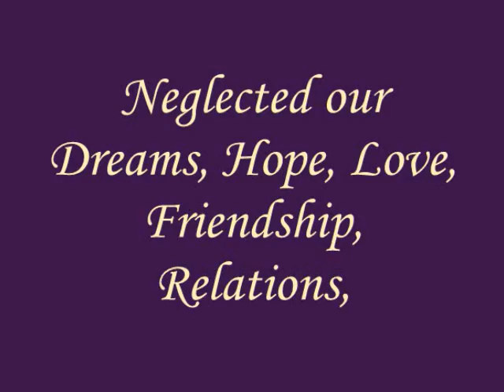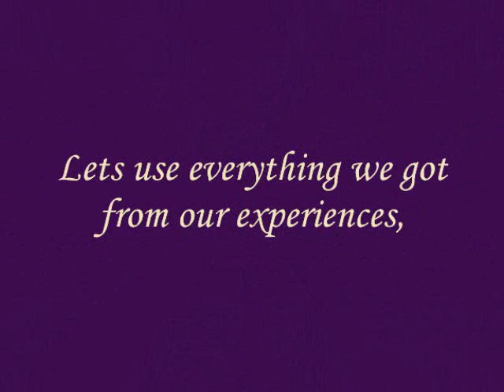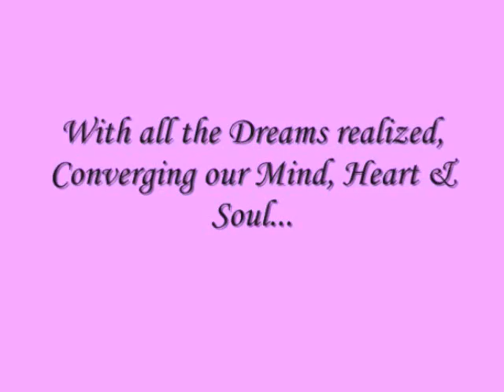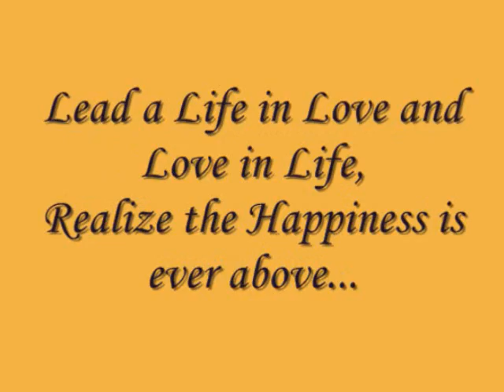Pursuit of WOW-1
For this New Year, Lets have a Resolution to give birth to ourself, to a Happy Warrior. Ever possess the Love to be Happy forever.